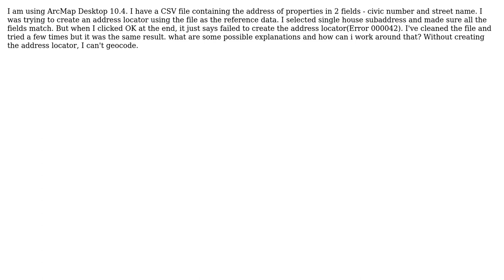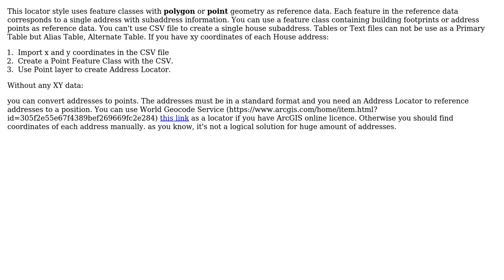GIS: Failed to create address locator from a CSV file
With thanks & praise to God, and with thanks to the many people who have made this project possible! | Content (except music & images) licensed under CC BY-SA | Music | Images & others | With thanks to user May Lai user BBG_GIS and the Stack Exchange Network Trademarks are property of their respective owners. You are responsible for your own actions.